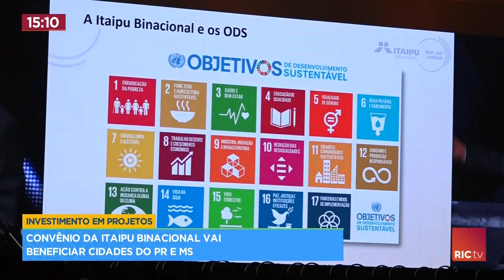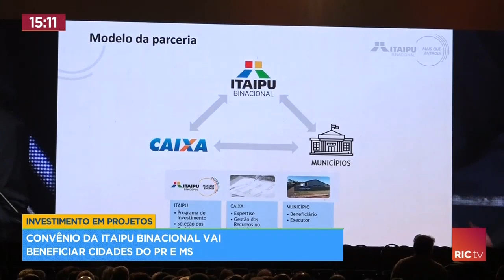Convênio da itaipu binacional vai beneficiar cidades do PR e MS